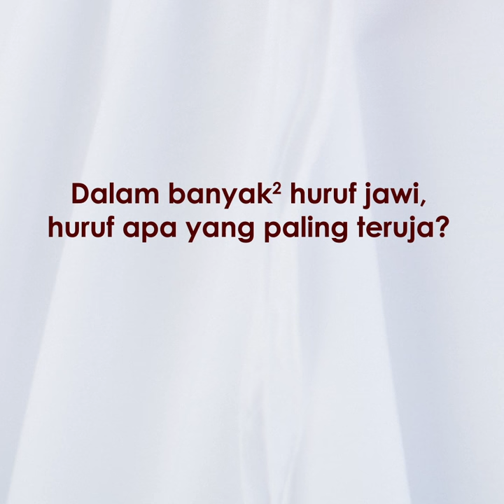Huruf paling teruja?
Kalau nak tahu, tengok video ni sampai habis.